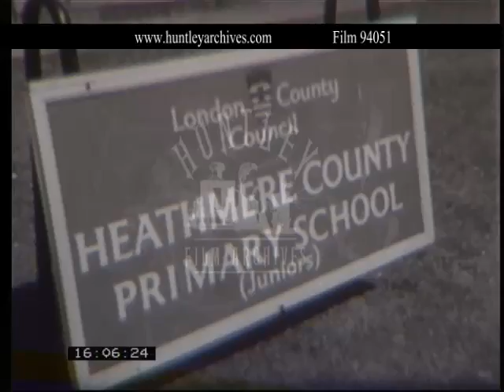New Towns: Roehampton / Alton, 1960's - Film 94051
New Town: Roehampton / Alton.  Alton Estate at Roehampton overlooking Richmond Park.